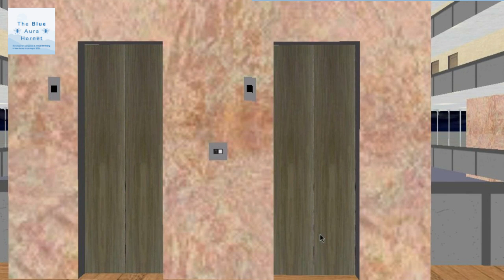523 Blue Aura Hornet Way Lift Galore Trailer: February 2023